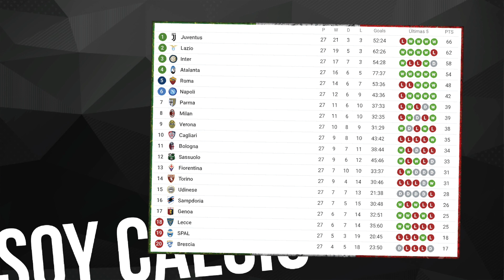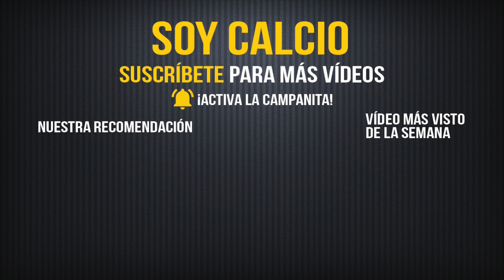LO MEJOR DE LA JORNADA 27 DE LA SERIE A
Es momento de repasar la jornada 27 de la Serie A. Primer jornada íntegra tras el parón con goleada del Milan, liderato de la Juventus en solitario o exhibición, una más, de la Atalanta.